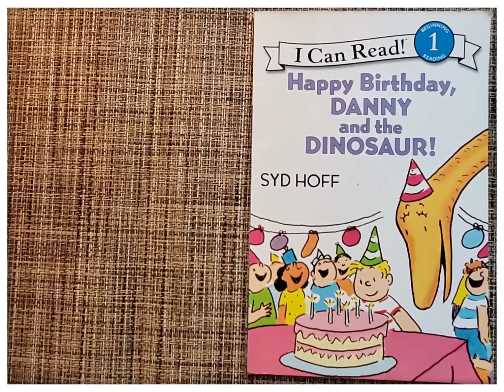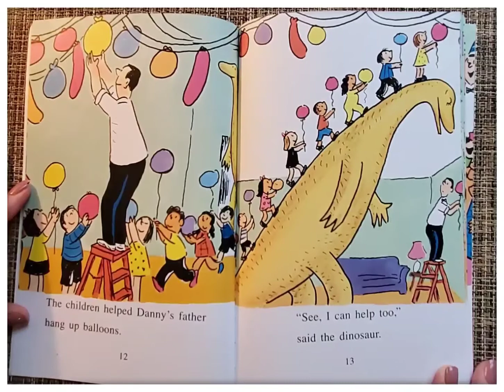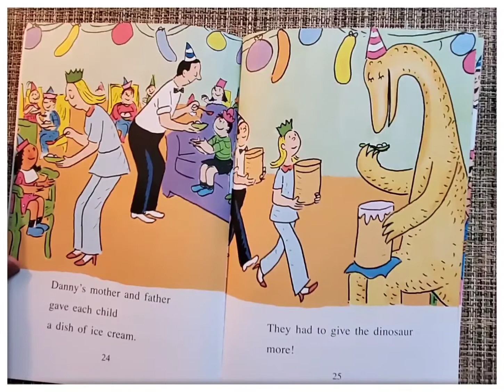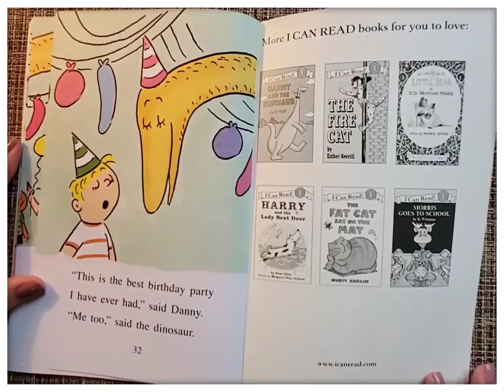HAPPY BIRTHDAY, DANNY AND THE DINOSAUR 🦕 by Syd Hoff